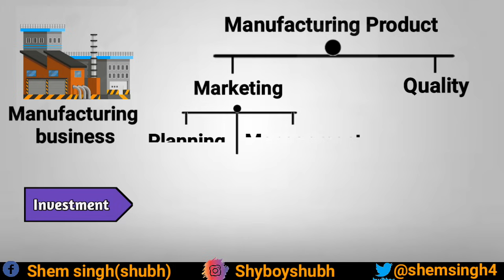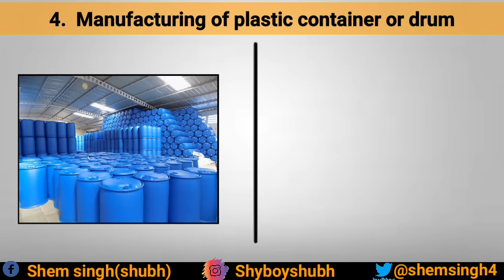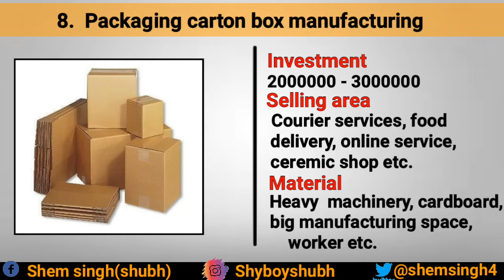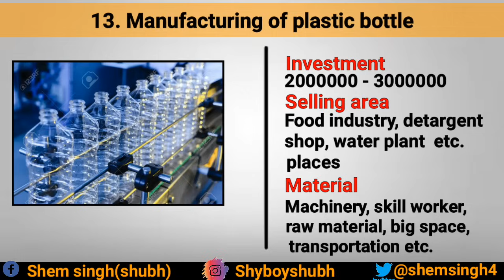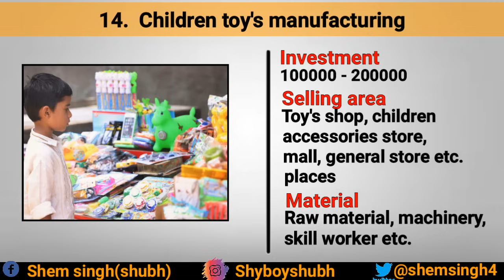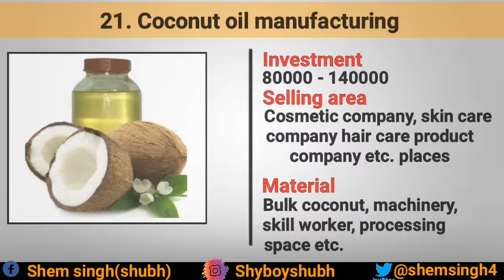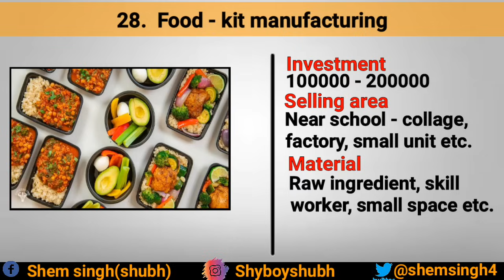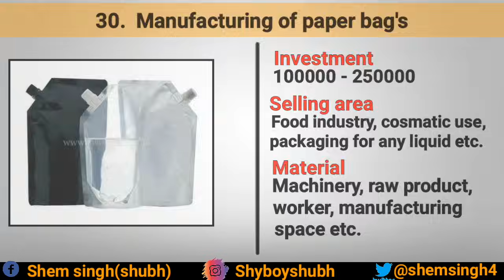Top 30 Best Manufacturing shop business ideas | Manufacturing startup idea in hindi | low investment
Hello friend's,
In this video, I am talking about most profitable 30 manufacturing shop business ideas. Any Manufacturing business ideas are most profitable idea. Because manufacturing business income only depend on your hardwork and potential you can earn in lakhs, in crore or something high it's totally depends on your efforts, that's why manufacturing business is Most profitable business ideas.

Some key points that I am talking in this video.
1.  Aluminum window and door manufacturing
2.  Jewelry box manufacturing
3.  Manufacturing of carpet
4.  Manufacturing of plastic container or drum
5.  Organic soap or sabun manufacturing
 6.  Bioplastic packaging bag manufacturing
7.  Agriculture organic Fertilizer manufacturing
8.  Packaging carton box manufacturing
9. Bamboo craft manufacturing
10.  Leather releted item manufacturing
11.  Liquid detargent manufacturing
12. Bindi manufacturing
13. Manufacturing of plastic bottle
14.  Children toy's manufacturing
15.  Manufacturing of sport's related item
16.  Rubber and Rubber product manufacturing
17.  Eye glass or frame manufacturing
18.  Small water filter system manufacturing
19.  Different sauce manufacturing
20. Biofuel production
21. Coconut oil manufacturing
22. Manufacturing of concrete blocks
23.  Dal mill
24. Manufacturing of small equipment used
in farming
25. Different oil  processing unit
26. Fire cracker manufacturing
27. Pickle manufacturing
28.  Food - kit manufacturing
29.  Manufacturing of furniture
30.  Manufacturing of paper bag's

Follow me on this social media sites links are below